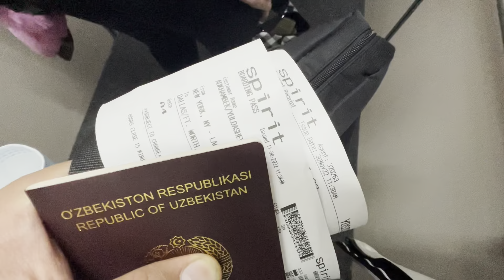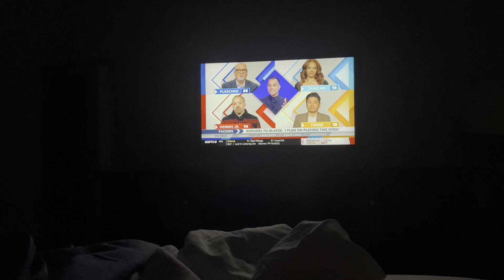New Yorkdan Dallas, Texasga Sayohat 1-qism | Travel Vlog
Assalomu alaykum do'stlar ushbu vlogimda New York'dan Dallas, Texas shtatiga bo'lgan 1-sayohatimdan Travel Vlog qilib tayyorladim, umid qilamanki bu albatta qiziqarli bo'ladi. Insha Alloh bu sayohatimizning boshlanishi oldinda bizni qiziqarli sarguzashtlar kutib turibdi. Allohim Amerikaga kelishni barchaga nasib qilsin.